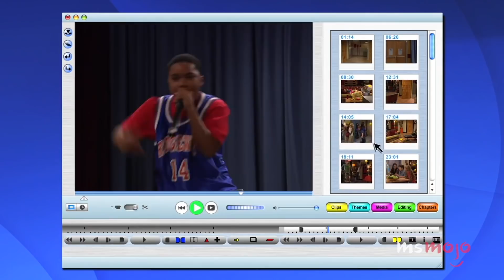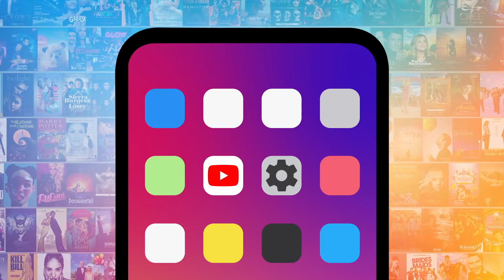¡Top 10 COSAS QUE NO SABÍAS SOBRE "¡CARLY"!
¡Incluso los fans más grandes se sorprenderán con estos hechos! El día de hoy estaremos haciendo un recuento con nuestro Top 10 cosas que no sabías sobre “iCarly”.